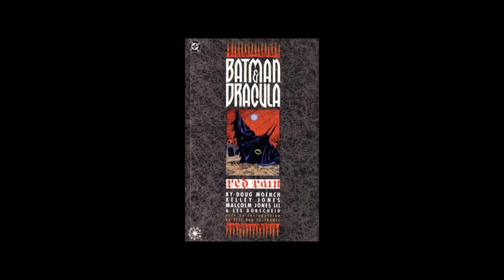O Batman vs Drácula | DC ANIMADO